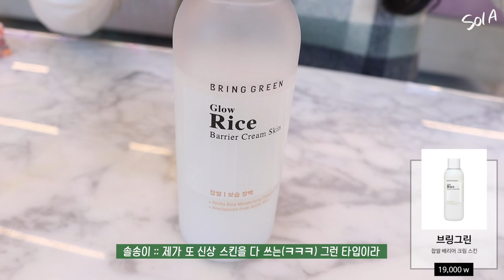구독자파우치S6-2 ▪︎ 인플루언서화장품﹅브러쉬추천(피카소저렴이)﹅봄웜부터쿨톤들까지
‣ 저 이외의 다른 분이 출연해주시는 분에 대해 영상에 달리는 모든 악의적인 평가나 댓글은 무통보 삭제 합니다.
‣  구독자 파우치 모집은 파우치매거진을 올릴 때, 같이 모집합니다!

안녕하세요, 솔송이여러분

영상이 굉장히 뜬금없는 날 올라왔죠? ㅠㅠ 원래는 제가 기본적으로 화요일 아니면 토요일에 올리는데, 이번에 제 외장하드 연결잭에 오류가 나는 바람에 하루동안 마무리 편집을 못했어요ㅠㅠ
그래서 화요일에 올리려던 것을 급하게 잭을 사서 밤늦게 마무리하고 수요일이라는 굉장히 뜬금없는 날에 올리게 되었습니다!
흑흑 원래 저번에 뜬금없이 목요일에 머지 립틴트 리뷰가 올라가서 이번에도 목요일에 맞추고 날짜를 다시 맞출까하다가 최대한 빨리 올려서 기다리시는 분들 바로 보게 하는게 낫겠더라고요!ㅠㅠ
너그러운 양해 부탁드리고 아마 이번주 토요일부터는 다시 화,토 정상궤도로..(?) 돌아올 예정입니다!

그럼 오늘도 제가 더 감사합니다 :)

❑ 제품들
✓가격은 영상에 모두 기재되어 있습니다 :-)
✓가격 및 정보는 온라인 공식 홈페이지 기준이므로 오프라인 단종 혹은 수량과는 다소 차이가 있을 수 있습니다.
(구독자님이 정보를 적어서 보내주셔서 그대로 가져왔습니다! 영상 속 순서와 다소 다를 수 있습니다.

이즈앤트리
히알루론산 토너

브링그린
찹쌀 배리어 크림스킨

네오젠
더마로지 화이트 트러플 세럼 인 오일 드롭

로크넛
픽서 래스팅 파운데이션 17호
ㄴ 제가 공홈에서 찾아서 영상에 제품정보 적을 때는 그냥 같이 제작한 브랜드 이름으로 넣었으나 그냥 로크넛파운데이션 이라고 기억하시면 될 것 같습니다! 영상 속 브랜드 네임보다 제품이름이 중요하니까요!

셀레피트
스틸 커버 쿠션 팩트 21호

셀레피트
톡신 컨실러 21호

밀크터치
비 마이 뮤즈 아이팔레트

아미옥
모찌 아이팔레트

바비브라운
럭스아이섀도우 리치메탈

롬앤
베러댄치크

스태리아이즈 나인투나인 슬림젤 아이라이너 05.카라멜브라운

스태리아이즈 나인투나인 젤 아이라이너 05.멜로우코랄

에뛰드히우스
음영 컨투어 휠 2호 딥 컨투어링

에뛰드하우스 픽스앤픽스
기름종이 팩트

미러홀릭 리퀴드 아이즈

트윙클팝
No.7 실버반짝

슈레피
쉬폰 레이어 3구 블러셔 세트

에뛰드하우스
하이라이터 브러쉬 180

필리밀리
브러쉬 511

피카소
브러쉬 777
아리따움
눋눋브러쉬 EY24

에뛰드
테크닉핏 브러쉬 121

피카소
브러쉬 컨투어01

에뛰드하우스
마이뷰티툴 메이크업 퍼프 케이스

에뛰드하우스
컨실러 브러쉬 112

피카소 꼴레지오니
미니 픽싱팔레트&거울

맥
프렙프라임 립 프라이머

에스쁘아
꾸뛰르 립 플루이드 벨벳

롬앤
제로그램 매트립스틱

에스쁘아
립 업

롬앤
글래스팅 워터 틴트

블랙루즈
크림 마뜨 루즈 눈부신 카시오페아

블랭크
립스틱 에디션 03